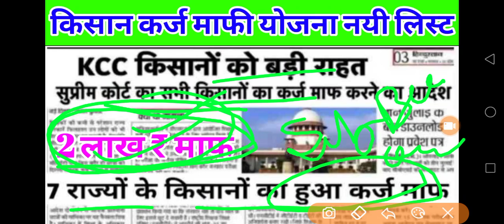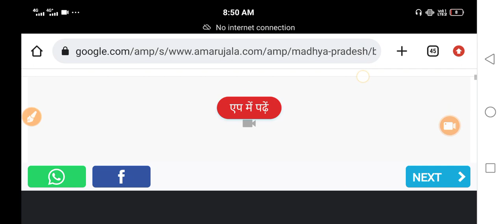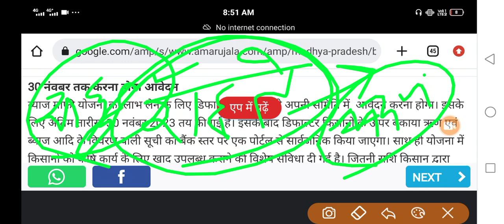kisan karj mafi 2023 | karj mafi 2023 list kaise dekhe | किसान कर्ज माफ की घोषणा 2 लाख रुपए हुए माफ